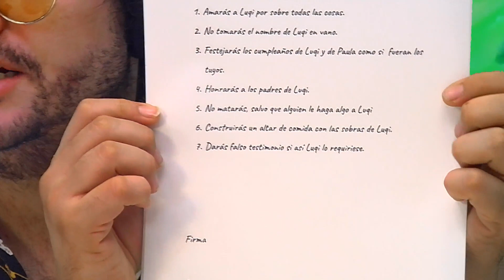LOS 7 MANDAMIENTOS DE LUQUI SEGÚN CINTHIA